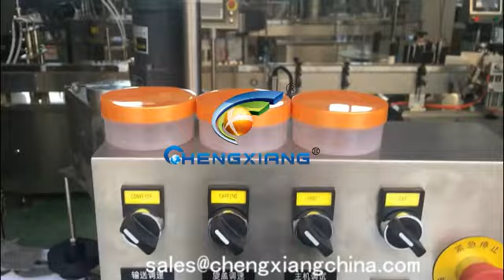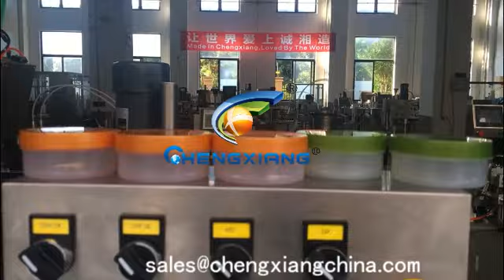Jar screw capping machine,capping machine for jar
Model: Jar screw capping machine,capping machine for jar
Annie
Saleslady
Skype:cn.chengxiang
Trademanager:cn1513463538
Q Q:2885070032